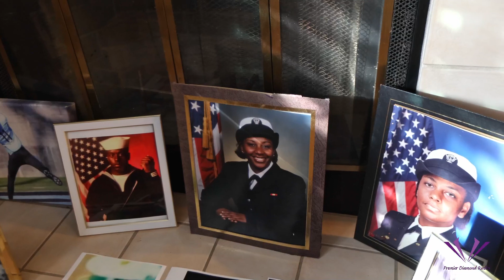💎 Audra Closing Experience 💎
Congratulations to Audra on the purchase of her new home!

As a veteran 🇺🇸, Audra was able to leverage the VA loan with no down payment, no mortgage insurance, and no money out of pocket. In fact, she received a refund at closing 💵

Congratulations Audra! Welcome home and thank you for your service 🫡